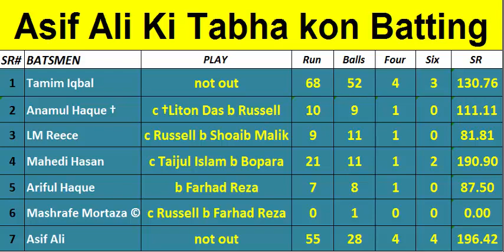Asif Ali Batting in BPL 2019/20_Asif Ali ki Tabha Kon Batting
Asif Ali Batting in Bangladesh Premier League
Title- Asif Ali Batting in BPL 2019/20_Asif Ali ki Tabha Kon Batting
Artist- Asif Ali ki Tabha Kon Batting_BPL